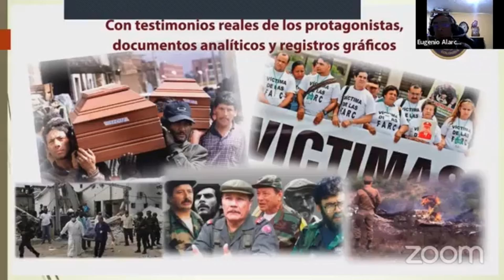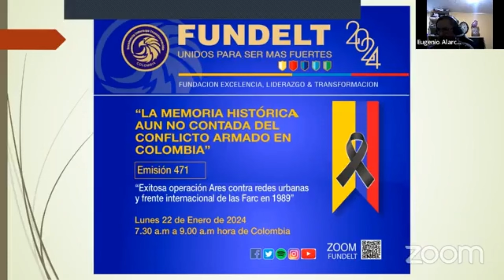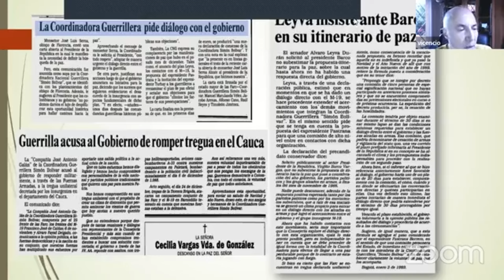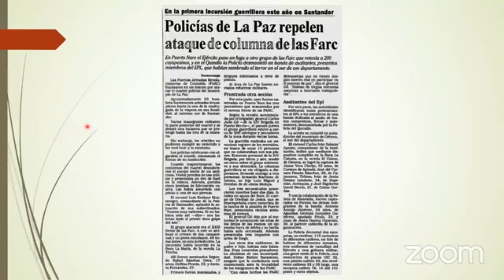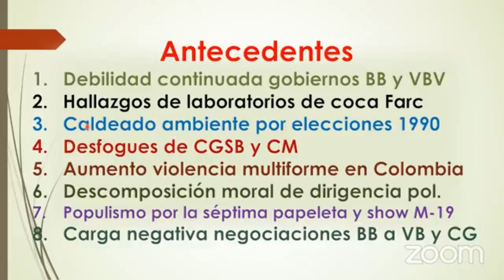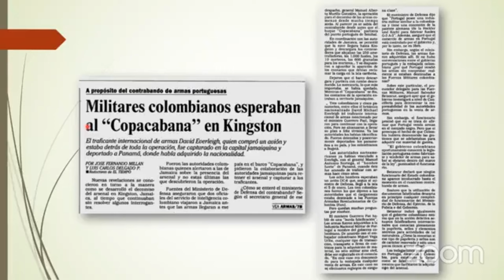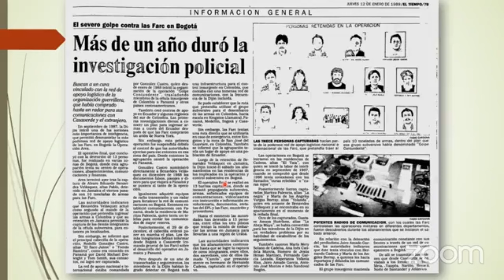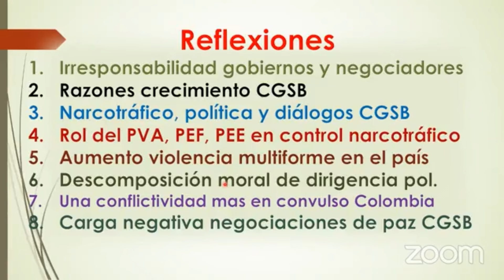Ares, exitosa operación contra frente internacional de las Farc en Jamaica en 1989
Memoria histórica aún no contada del conflictoa rmado en Colombia, sesión N° 471.
Operación Ares, fuerte golpe al frente internacional de las Farc y cartel de Medellín en Jamaica en 1989
Mientras el laxo y desorientado gobierno de Virgilio Barco seguía inmerso en conversaciones con la Coordinadora Guerrillera Simón Bolívar, manipuladas por las Farc y sus cómplices entre ellos el ahora canciller Álvaro Leyva Durán, el grupo narcoterrorista había comprado un enorme cargamento de armas a funcionarios comunistas de la antigua Alemania Oriental, con el fin de desarrollar la campaña bolivariana para una nueva Colombia dirigida por Jacobo Arenas y Tirofijo.
El cargamento de 10 toneladas incautado en jamaica,  que incluía fusiles, ametralladoras, municiones, granadas y explosivos, estaba a cargo de los terroristas Hernán Darío Velásquez alias El paisa, Pablo Catatumbo, Rodrigo Granda, Oliverio Cadena alias el cura (exsacerdote católico de Baraya Huila), narcotraficantes asentados en Estados Unidos, Panamá, Jamaica y Colombia.
35 años después de este suceso, sale a la luz que los gobiernos de Belisario Betancur, Virgilio Barco, y luego Cesar Gaviria fueron laxos y débiles de carácter frente a las ambiciones de los narcoterroristas y los métodos estratégicos de los grupos armados financiados todos por el narcotráfico.
En este video los coroneles Eugenio Alarcón Corredor, Vicencio Ortiz y Luis Alberto Villamarín Pulido, analizan Operación Ares, consistente en un contundente fuerte golpe al frente internacional de las Farc y cartel de Medellín en Jamaica en 1989, en la que fue capturado el narcotraficante y terrorista de las Farc Hernán Darío Velásquez Saldarriaga alias el paisa, quien acababa de salir del cartel de Medellín e incorporarse a las Farc.